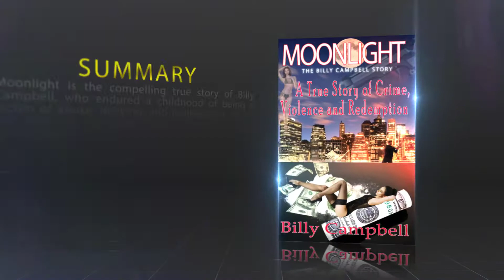Moonlight: The Billy Campbell Story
Moonlight is the compelling true story of Billy Campbell, who endured a childhood of being a victim of abuse, bullying, and molestation, which led him to victimize others, before finding redemption.

Campbell lived in a world of pornography, prostitution, drugs, the mafia, outlaw motorcycle clubs and many drug gangs from around the world. Campbell's criminal exploits spanned from Maine to Rhode Island, New York, Maryland, North Carolina, Georgia, Florida, and even to Germany; when he was in the military.

He helped invent and distribute designer drugs up-and-down the East Coast and ultimately developed a $1,000 a day cocaine habit in the early eighties. Campbell stood trial for many of his crimes and often won, which fueled his feelings of invincibility, which led to a shootout with the Baltimore City Police Department.

Moonlight tells Billy Campbell's story in vivid detail giving you a front row seat to his story of a life of hard lessons, which landed him in Leavenworth prison for 8 years. Campbell has been fighting his whole life with abusers, molesters, gangsters, mobsters, the Black Panthers, the legal system, the police, and even the military. Campbell's true life story of struggle comes full circle to when he received his awakening, while in prison, that began his road to redemption.

Campbell's story of abuse, racial strife, pornography, drugs, violence, prison, and redemption is told in hopes of reaching others who are lost like he was and to possibly inspire them to change their ways and ultimately their life.